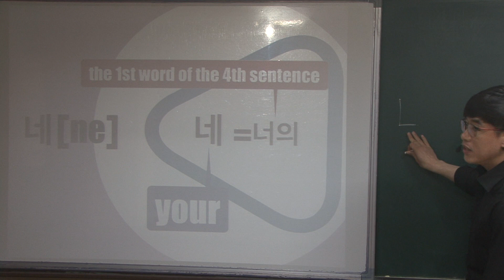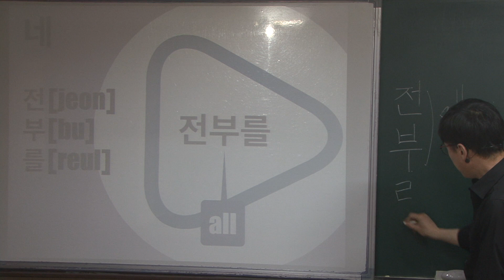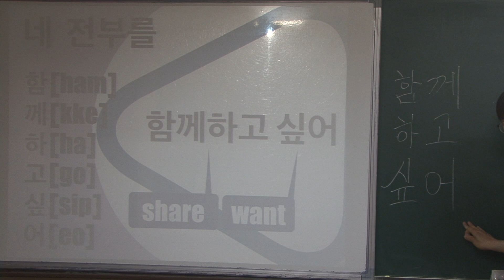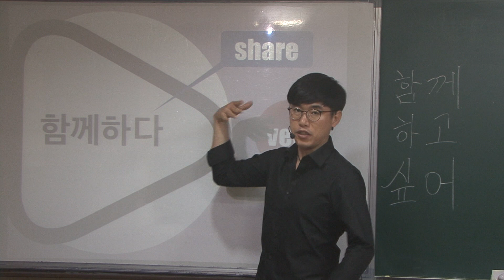BTS - How to sing Boy with Luv 09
Get Free Handouts with your phone!
First, Choose either Whatsapp or Line. Their contents are the same, so you have to choose only one of them.
And then, you will get Free Handouts, and useful books everyday.

You can learn the meaning of lyric and also sing Boy with Luv in public. All the words are presented with each one sentence. And moreover, you can practice by watching the original video following at the end of this lecture, which will show at the top right. So, you'd better click it, and you can completely master this song and learn Korean language.